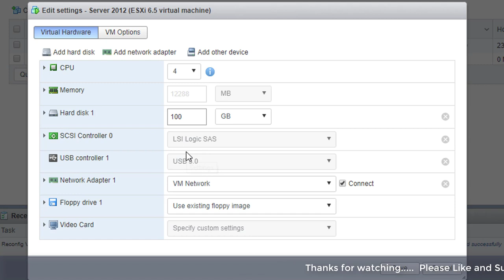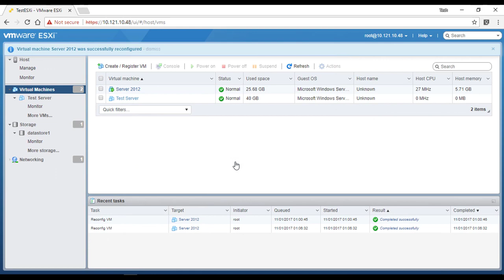How to Mount/Connect USB Drive to VM in ESXi 6.5 | Tutorial 5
Mount/Connect USB Drive to VM in Esxi 6.5 : In this quick and simple tutorial I will guide you through how to Connect External HDD or USB Drive to Virtual Machine on VMware vSphere ESXi 6.5,

🖥💻Watch other Parts of VMware vSphere 6.5 Tutorial Series 📝

VMware ESXi 6.5 VM Creation and OS installation
Installing a guest OS on a VM by uploading an ISO Image in the vSphere Web Client

How to Mount/Connect USB Drive to VM in ESXi 6.5

How to Connect External USB Drive to VM in ESXi 6.5 | Tutorial 5

How to Connect External HDD or USB Drive to VM in ESXi 6.5

VSphere 6.5 tutorial for beginners
VSphere 6.7 tutorial for beginners
VMware vSphere 6.5 Tutorial
VMware vSphere 6.7 Tutorial
How to upgrade Esxi 6.0 to 6.5
VSphere HTML client
VSphere web client
vmware
vsphere
esxi 6.7
esxi 6.7 install
esxi 6.7 client
esxi 6.7 download
esxi 6.7 release date
VSphere 6.7

Browser Used for this installation: Google Chrome

Server used for this Installation: HP ProLiant DL380 G9

Used Music: Stadium_Job

Your subscription will motivate us to create good quality Technical Videos that will help users to resolve their problems.

About TechNV:
Tech NV is a YouTube Channel, where you will find technical videos. This YouTube channel is created to share Technical Videos on various technology such as Microsoft Windows, VMware, Hardware, Servers, Desktop, Cloud Computing, Office 365, Microsoft Azure, Mobile Application and many more.